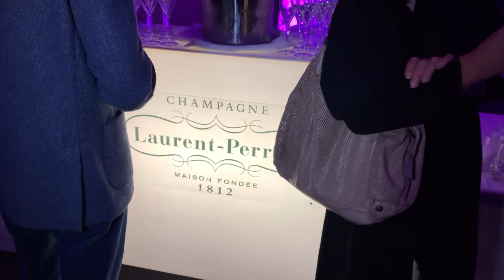Inauguration de la nouvelle véranda du Restaurant Hotel du Parc des Eaux-Vives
Rubrique Hotel Metropole Geneve, en direct du Restaurant Hotel du Parc des Eaux-Vives pour découvrir la nouvelle véranda inaugurée ce 1er novembre...
Avec Philippe Rubod, Directeur Général des 2 sites, Jennifer Ariguel, Responsable Events et Candice Jabouille La Salle, Directrice Commerciale et Marketing